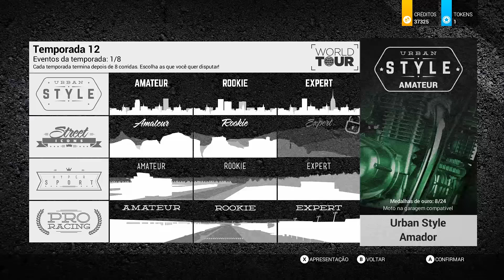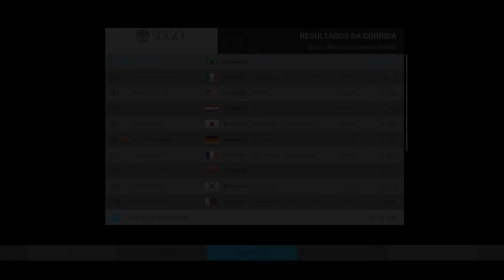RIDE 2 -#55 2017 New Kawasaki Ninja ZX10RR - Turnê Mundial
Curti games de esporte?
Livestreams de games variados?

SOBRE MIM:
Bem vindo me chamo Hylley e tenho 31 anos.
Moro na cidade de Sorocaba Sp
Meu vicio por games começou cedo aos 8 anos.
Gravo por hobbie ,meus dias são bem corridos.
Trabalho em horário comercial e gravo sempre depois das 20:00
N Tenho dia e nem horários para postar videos.
Levo isso como um hobbie e diversão

Tive muitos consoles como
Super Nintendo
Mega drive
Saturn
Ps1
N64
Dreacast
Ps2
Game Cube
Xbox 360
Hj em dia gravo no pc e tenho um Xbox One tbm

JOGUE COMIGO:
Skype :  Hylley.medeiros
Steam : Hylley_Silva
Origin:   Hylley_Silva
Live:      Hylley_SilvaBR
Uplay:   HylleySilva

CONFIGURAÇÕES DO MEU PC:
PLACA MAE ASUS B150M-C/BR DDR4
EVGA GeForce GTX 970
I7 6700K
16 GB Kingston HyperX Fury  2400MHZ
Seasonic 600W
Kingston SSD UV400 240GB
Hd 2TB Seagate Barracuda
2 Monitores LG 25''
Headset BigBen Phs 20